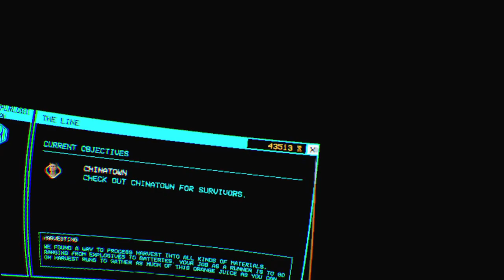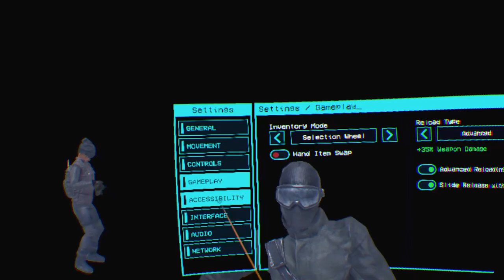After the Fall®_20220514175543